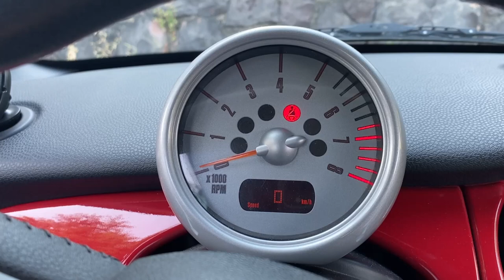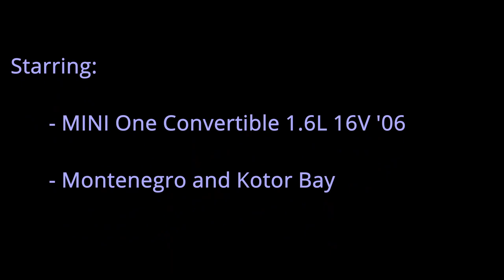Mini One Convertible МИНИ Купер Кабриолет R52 обзор и тест-драйв, MINI Cooper R52 review MINI R52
Обзор и тест-драйв Мини Купер (MINI Cooper) кабриолет Mini One R52 Convertible 2006. Которский залив в Черногории - лучшее место для тестирования кабриолета. Серьезно и шутя о замечательной машинке.
Есть немного видов дорог Черногории и поездки по Черногории  на кабриолете, а также обзор Мини Купер Ван (Mini One) Кабриолет. Несколько слов О MINI Cooper / MINI One первого выпуска 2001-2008 а также о  Мини Купер 20 лет спустя.
Обзор создавался в отпуске, для развлекательных целей и как повод для видеомонтажа. Челендж состоял в том, чтобы  снять обзор телефоном и минимальными вспомогательными средствами.
Images: Wikimedia Commons
Cameras: iPhone 11, Samsung Galaxy J7, SJCam.
Microphone: BOYA BY-WM-3
Stabiliser: Hohem iSteady  X